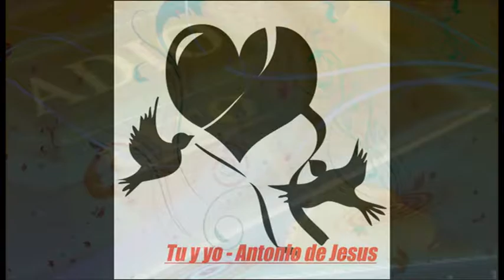Tu y yo - Antonio de Jesus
Una canción del año 1983 .